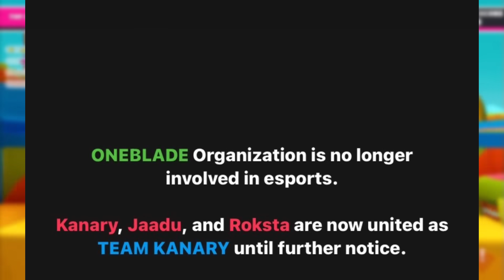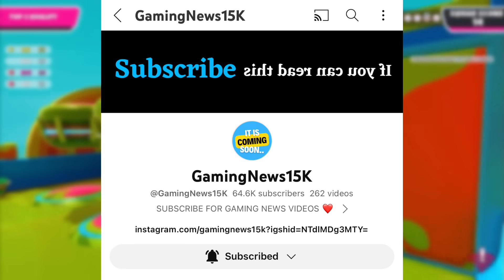STOP IT Now!🥵 REALITY EXPOSED?😱 Jonathan MVP Again?🔥 Ghatak & Goldy Phone Call😍 Angry, S8uL, Bgmi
00:00 - Very Shocking News for Everyone
00:24 - BGMI Players Overall Standings, BGIS 2023 Round 3
00:57 - Jonathan MVP Again in BGIS 2023, BGMI
01:20 - Shadow Leaving GodLike News, Neyoo Reply
01:40 - Final Reply on Shadow Leaving Shadow News
02:03 - S8uL Full Matter Explained, SHocking
02:35 - Goldy Bhai Last WARNING to them!
03;03 - 8Bit Goldy Angry Reply?
03:32 - Goldy Bhai Statement, Final Reply
04:02 - Ghatak Bhai Call Goldy Bhai, Live Stream
04:33 - BGMI Team Global Esports Shocking News
05:13 - The Full Story, Explained
05:43 - What Exactly happened, Team Break
06:20 - Team Mayavi Full Answer on Allegations
06:39 - Global Esports Team Break, Disband?
07:16 - Mavi Team Break? Leaving Team?
07:48 - BGMI Hacker Live Ban Again
08:06 - Kanary Dance Controversy, Matter Explained
09:00 - GodLike Girls Lineup News